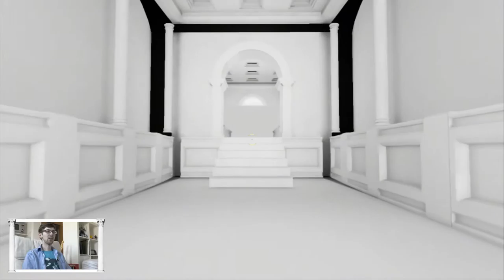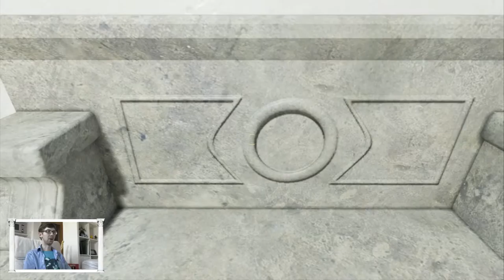Pneuma| GAMEINC | Let´s Play | XBOXONE